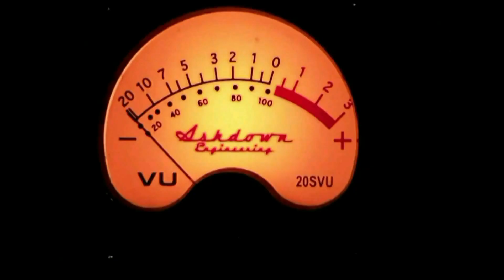SQUIER JAGUAR VM - Il club delle incomprese // Guitar Collection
Le "altre" Fender: tanto fumo e poco arrosto? Storia e apologia (parziale) della più iconica e discussa di tutte, la Jaguar. Inizio a suonare dal minuto 6:51

Comprati una Jaguar come questa su Amazon

GUITAR COLLECTION è una rubrica sulla mia collezione di chitarre con aneddoti, consigli e meme assortiti su chitarre e bassi.